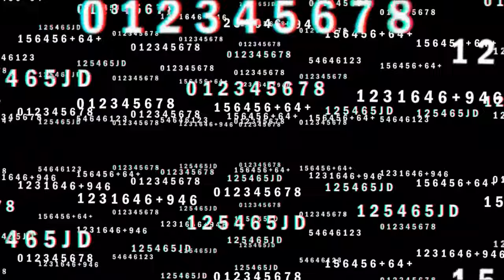THIS DUDE GIVES ME A HEADACHE!! Harry Mack - Jasmine Freestyle (Omegle Bars 54) (Reaction)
Harry Mack - Jasmine Freestyle (Omegle Bars 54) (Reaction)